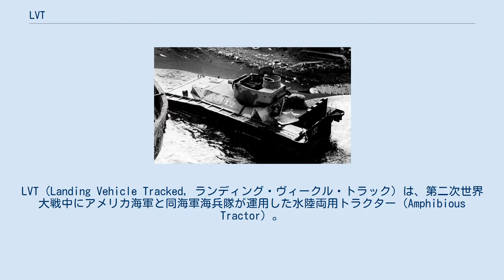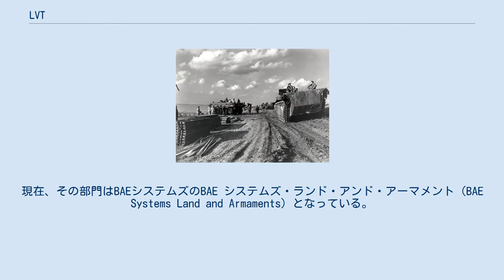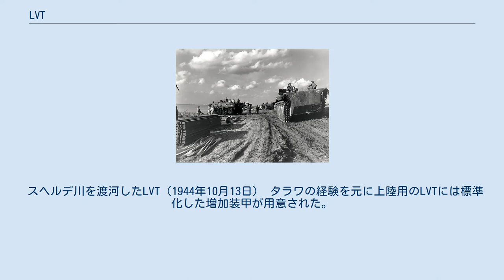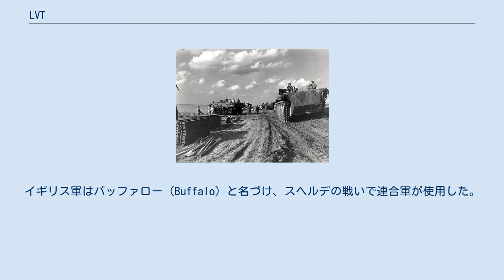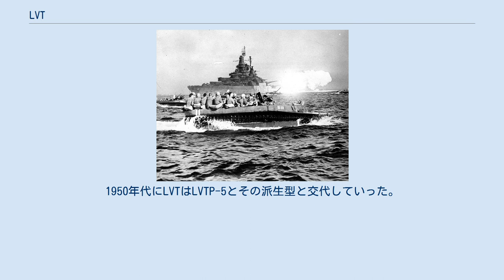LVT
LVT（Landing Vehicle Tracked, ランディング・ヴィークル・トラック）は、第二次世界大戦中にアメリカ海軍と同海軍海兵隊が運用した水陸両用トラクター（Amphibious Tractor）。
略称としてアンプトラック（AMPHTRACK）、アムトラック（AMTRAK）、アムトラク（AMTRAC）などがある。
直訳で軌道式上陸車両になるが、日本でいう水陸両用装軌車にあたる。
 LVTは一般的に知られていた救出車に由来してアリゲーターと呼ばれた。
1935年に湿地に阻害された地域の行動を目的としてドナルド・ローブリングによって元のアリゲーターを発展、機械化したアリゲーターが開発され、車両と船舶がより一体化した。
その2年後、ローブリングは再設計を行って水上速度を改善したアリゲーターを完成させた。
アメリカ海軍海兵隊は、ペート中佐らが研究していた戦争における水陸両用作戦のドクトリンとライフ誌の記事を通じてそういった車両に興味を持ち、軍事利用のための水上行動に向いた車種の開発をローブリングにもちかけた。
海軍の要望を満たすため、多くの改修が行われた後、車両はLVTと名づけられた。
フード・マシーナリー・コーポレーション（FMC）に200台が発注され、殺虫剤、スプレー、ポンプや農業具の生産がアリゲーターに置きかえられた。
結果、同社の主要取引相手はアメリカ軍になった。
現在、その部門はBAEシステムズのBAE システムズ・ランド・アンド・アーマメント（BAE Systems Land and Armaments）となっている。
 車輌の設計を簡素化するため、LVTとその前身であるアリゲーターはスクリューのような水上専用の推進機構を持たなかった。
その代わりに無限軌道の踏面に未舗装地での滑り止めを兼ねた水かき板を設け、無限軌道を陸上同様に動かせば外輪船の要領で漕行することができた。
この水かき板の形状は段階的に改良されている。
 最初のLVTは24名の乗員と2,000kg（4,500ポンド）の重量物を輸送することができた。
当初、船から海岸へ補給物資の輸送を目的としていたため、装甲など防御力が欠如し、地質の堅い地形の場合はLVTとそのサスペンションは頼りにならなかった。
間もなく海兵隊はLVTを攻撃性を備えた車両としての可能性を認めた。
装甲は火力と共に改良され、スチュアート戦車シリーズ（M3軽戦車）の砲塔を搭載したLVT(A)-1、M8 75mm自走榴弾砲（スコット）の砲塔を搭載したLVT(A)-4などが採用された。
これらは水陸両用戦車はアムタンク（AMTANKS）と呼ばれ、スチュアートの新型エンジンを搭載してサスペンションを改良することで陸上における機動力も改善された。
 生産は終戦まで続けられ、18,621台のLVTが製造された。
1940年代の終わりには一通りの試作車が作成、テストされたが、資金不足のため生産には至らなかった。
海兵隊は新型が登場しないことが判明するとLVT-3とLVT(A)-5を近代化改修をほどこし、1950年代後半まで運用した。
 LVTは、ガダルカナル戦において後方支援に使用されたが、初めて上陸作戦に使用されたのはタラワ攻撃であった。
タラワにおいて、LVTは珊瑚礁や浅瀬だらけの浜辺を乗り越え、輸送を成功することでその価値が証明された。
上陸用舟艇であるヒギンズ・ボート（LCVP）は、喫水下1.2メートルの水深が必要であるため珊瑚礁で座礁し海岸到達できず、胸まで深さのある浅瀬かそれより深い海辺を徒歩で進まなければならなかったのと対照的な結果である。
上陸用舟艇組は多数の犠牲者を出し、海岸にたどり着いたほとんどの者が小銃や無線機など装備のほとんどを失っていた。
有用性が明らかになった一方で、投入された125台のLVTのうち80台以上が日本軍の砲火により損傷し、作戦終了時には稼動できるLVTは35台であり防御力の低さを露呈した。
アリゲーターは構想どおりの働きを見せた一方で、より効果的な運用のため改良が必要である事も明らかになった。
 スヘルデ川を渡河したLVT（1944年10月13日） タラワの経験を元に上陸用のLVTには標準化した増加装甲が用意された。
そして、火力支援を提供するためにLVT(A)-1、AVT(A)-4などのアムタンクが開発された。
後部機関銃を取り外してより大きい砲塔リングを採用し、75mm榴弾砲をオープン...